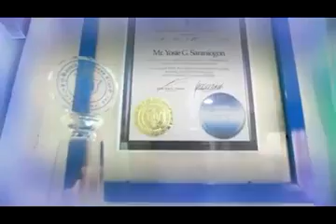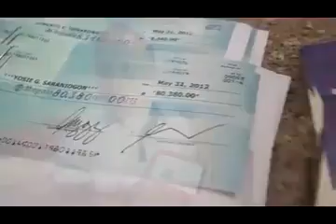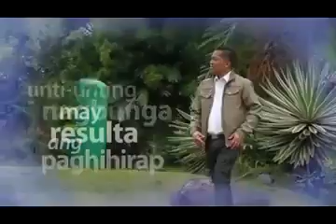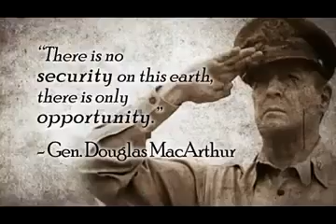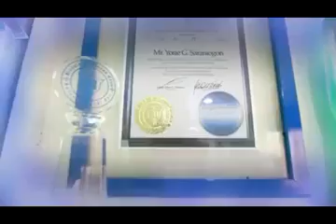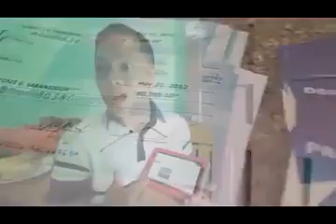Royale Testimony - Yosie Saraniogon